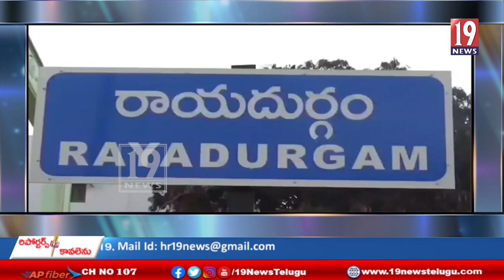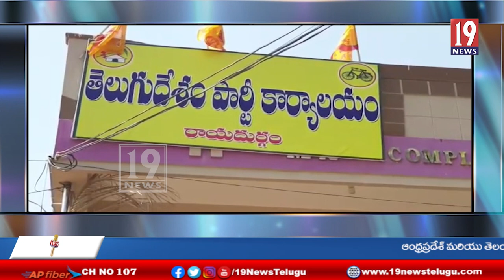సాగునీరు, తాగునీటి వ్యవస్థను నిర్వీర్యం చేసిన ఘనత సీఎం జగన్ దే -మాజీ మంత్రికాలువ -శ్రీనివాసులు